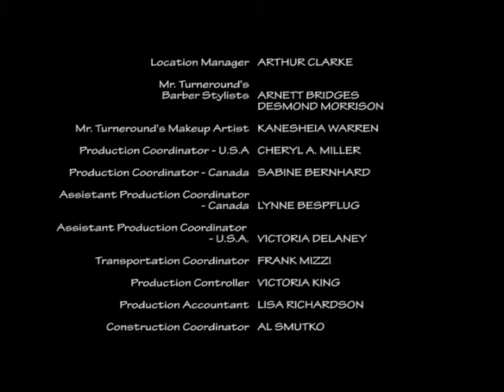Turneround's Theory 2021 Season 9 Premiere Closing Credits